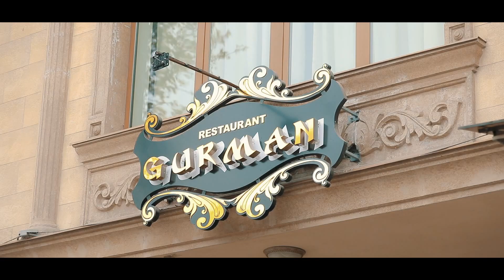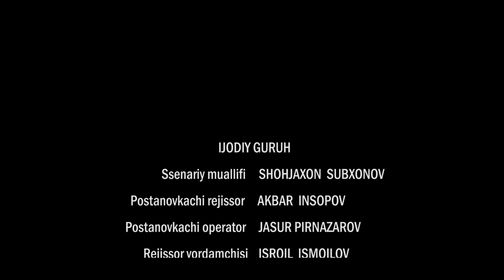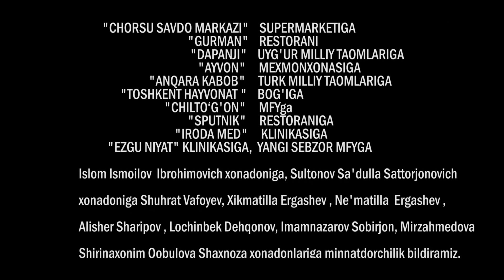Iztirob (milliy serial) | Изтироб (миллий сериал) 101-qism